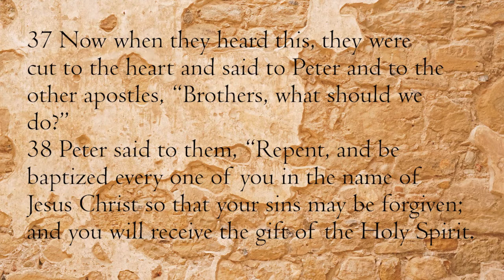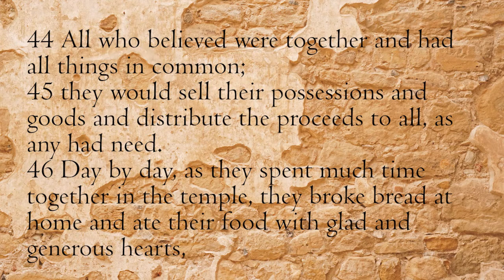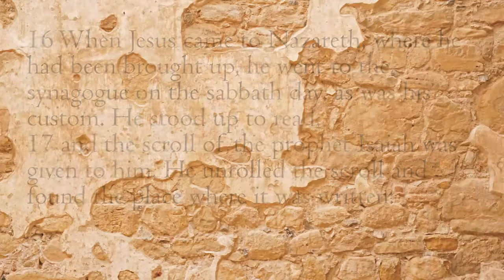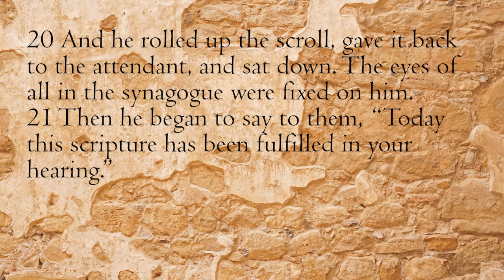Bible Study: Acts 2:37-47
We conclude with Chapter 2 of Acts. Led by Fr. Bailey Norman, Priest-in-Charge at St. Stephen's Episcopal Church in Oak Ridge.